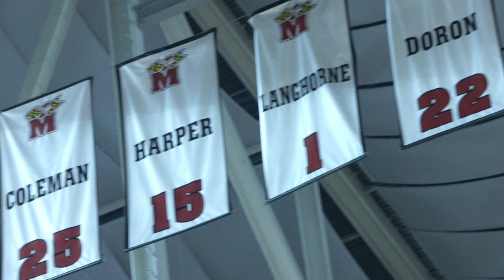Marissa Coleman Comes Back